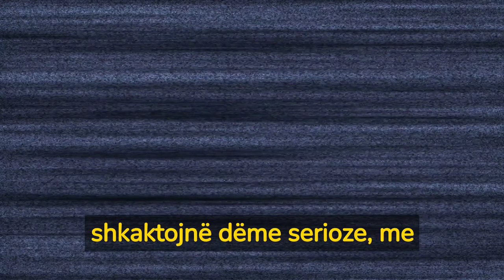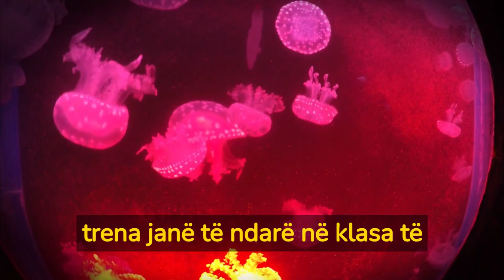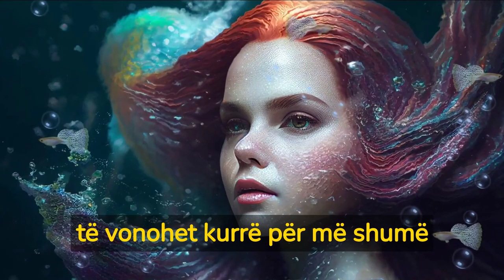11 Fakte të Shpejta Rreth Trenit Plumb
11 Fakte të Shpejta Rreth Trenit Plumb